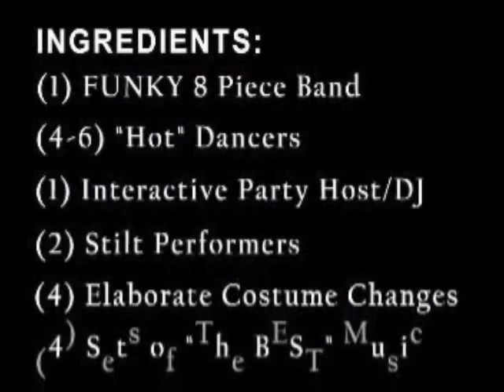Decades of Dance